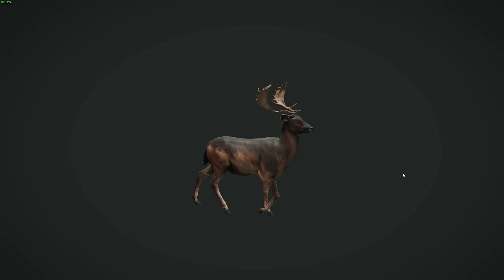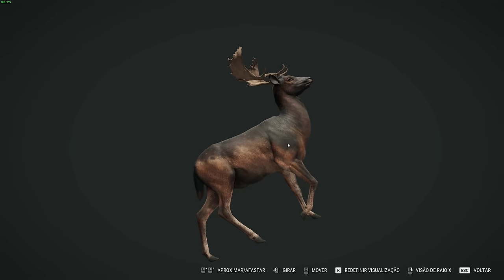PRIMEIRA CAÇADA NA AUSTRALIA, MAPA NOVO DE EMERALDCOAST - THE HUNTER CALL OF THE WILD GAMEPLAY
Nesse vídeo trago meus primeiros momentos no mapa novo da Australia - EMERALD COAST, o novo mapa de the hunter

não é obrigatório, qualquer tipo de ajuda ao canal é voluntária e nunca será exigida por mim.

VIDEOS E PLAYLISTS QUE VOCE PRECISA VER

⚙️Softwares  que uso:
🎥gravação - shadowplay
🖱️edição - adobe premiere
🎞️thumbs - photoshop
🔴lives - streamlabs obs

PC CONFIG:
-Processador: Core i7 13700K
-Placa mãe: Z790 Asrock Pro RS
-Memoria: Corsair Dominator 2x16GB 6000Mhz CL 36
-Placa de Video: RTX 4070ti Msi Ventus
-Armazenamento: M.2 NVME 2x1TB Kinston
-Refrigeração: Water Cooler 360mm Cooler Master
-Fonte: SuperFrame 1000w Full Modular
-Gabinete: Lian Li 011 dynamic
keyboard - Falcão Peregrino
Mouse - Lobo
mic- samson co3u